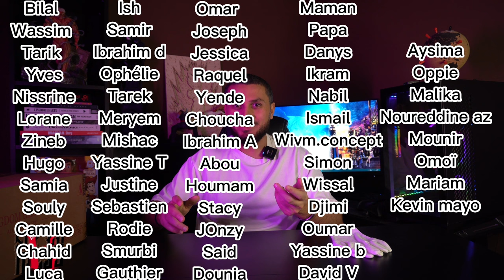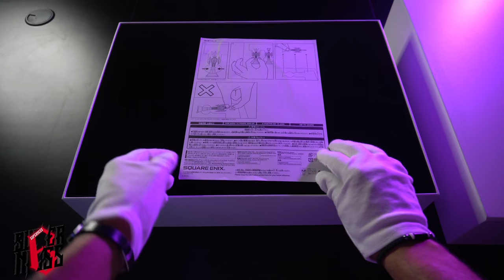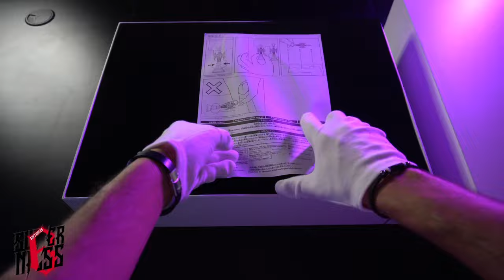Mes abonnés m'achètent un objet Collector - Kingdom Hearts 3 Alba & Alter Set Unboxing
Bonjour à tous ! Dans cette vidéo, je vous présente l'unboxing du magnifique jeu d'échec collector Kingdom Hearts 3 Alba & Alter Set. Ce jeu est vraiment incroyable, avec des pièces de qualité supérieure représentant les personnages emblématiques de la série Kingdom Hearts. J'ai été très chanceux de pouvoir l'acquérir, grâce à mes abonnés qui ont généreusement contribué à son financement. Je suis vraiment reconnaissant de votre soutien et je suis ravi de pouvoir partager ce moment avec vous. J'espère que cette vidéo vous plaira autant qu'à moi, et que vous apprécierez ce superbe jeu d'échec autant que moi. Merci encore à tous mes abonnés pour votre soutien incroyable !